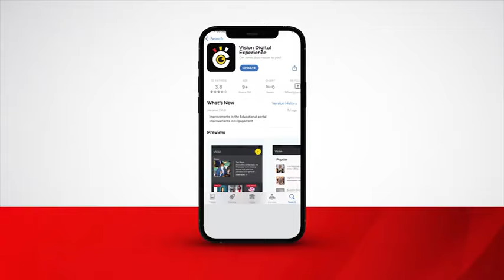Musa Ssegaabwe continues to impress